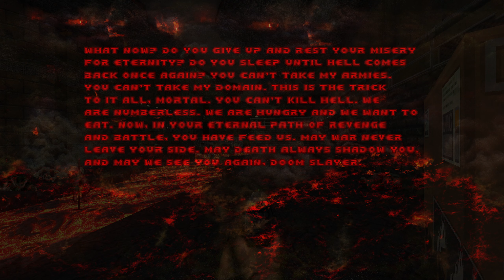[Doom II] The Rising MAP06 I Mod: Zagemod cz.2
Wadazine Master Collection to projekt społecznościowy wykonany przez członków i sympatyków społeczności Wadazine, a także kilku innych gości. Celem jest posiadanie co najmniej 6 map zgodnych ze wyznaczonymi zasadami.

The Rising to zestaw poziomów, który sprawia że tekstury Doom 3 ponownie ożywają, tworząc wyjątkową atmosferę. Baza techniczna na Marsie, podziemne piekielne laboratorium, jaskinia wypełniona przewodami, rurami i krwią, lub sanktuarium na Marsie. Tekstury Doom 3 otwierają się i dają mnóstwo możliwości.

MAP06: Spooky Panties
Ocena poziomu:
Gameplay:                 -87%
Projekt:                      -88%
Poziom trudności:   -81%

Mody | Mods:
Zagemod